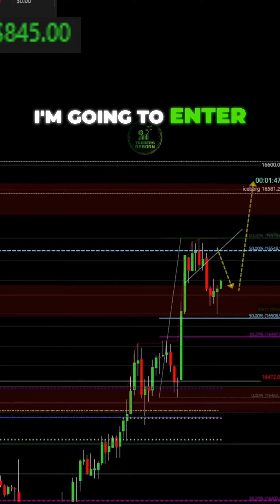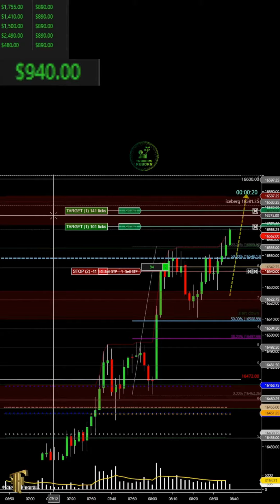Trading LIVE NQ futures hitting 100+ ticks! 📈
Trading LIVE NQ futures hitting 100+ ticks! 📈NQFutures